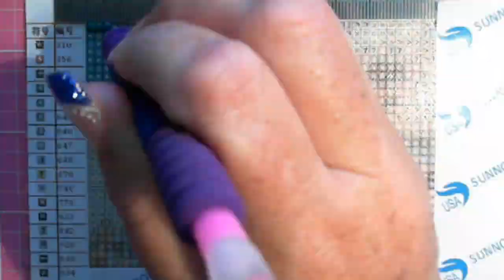Leopard Time Lapse